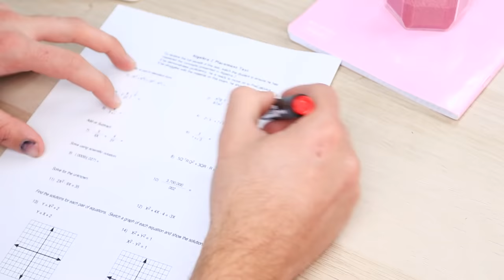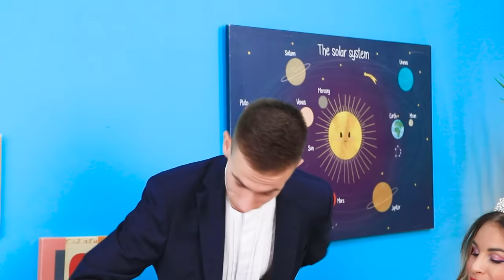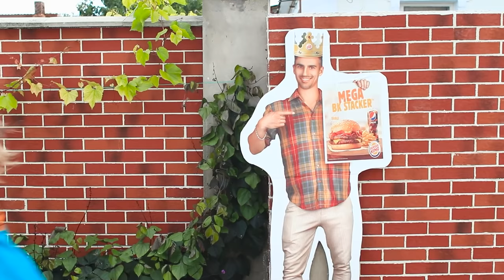अमीर vs गरीब प्रिंसेस / कॉलेज क्वीन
कई लड़कियां क्वीन बनने के सपने देखती है ! पर सभी क्वीन हमेशा के लिए खुश नही रहती। जैसे की , गरीब होना काफी मुश्किल है !